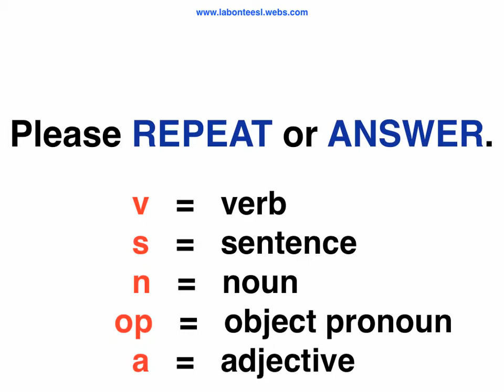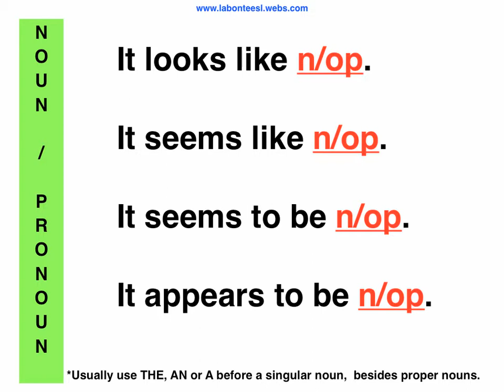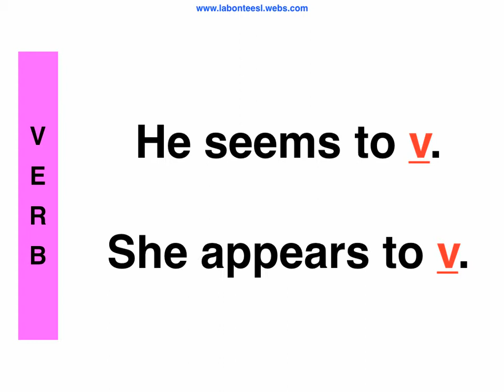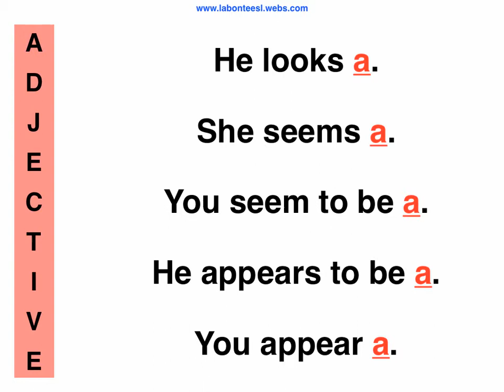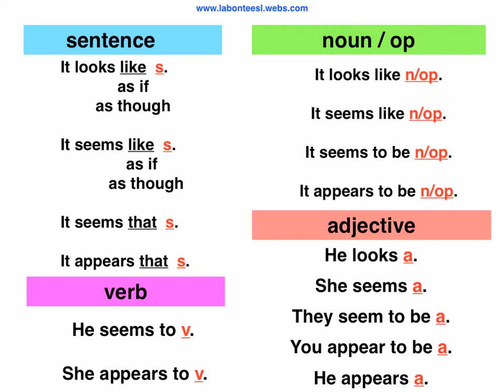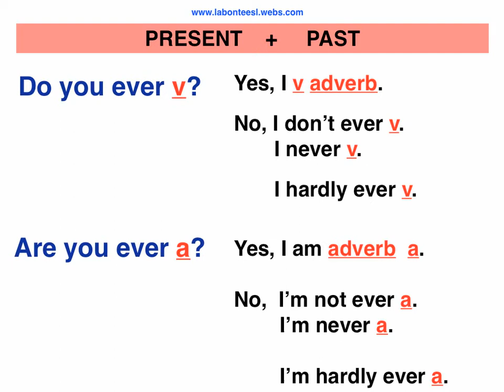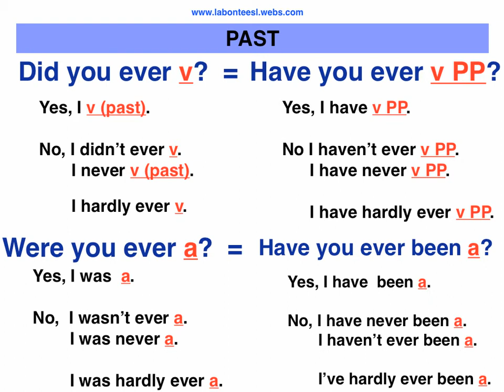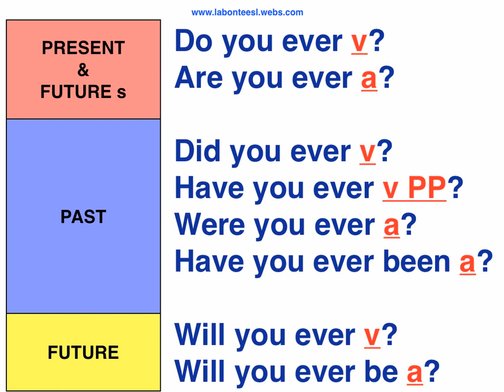Let Them Speak...Patterns 20